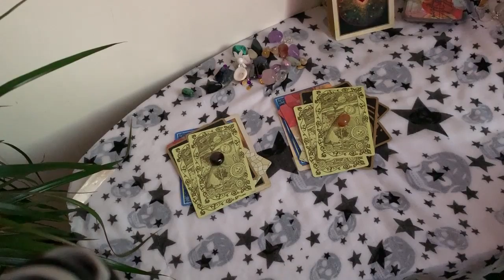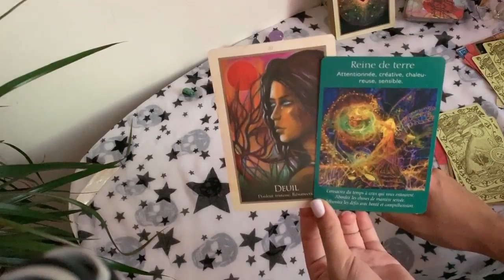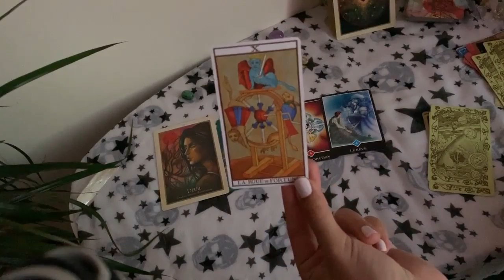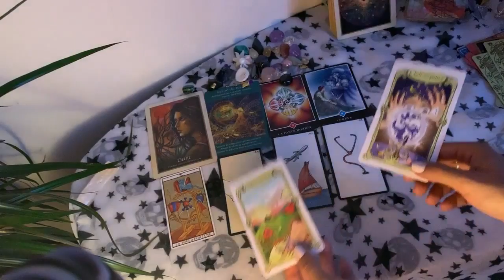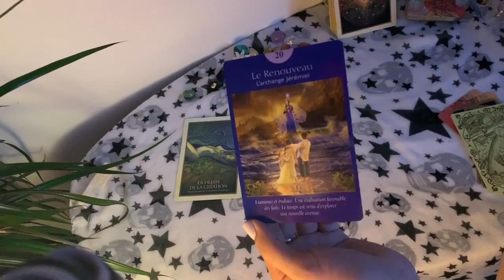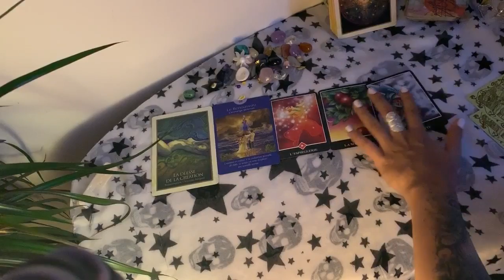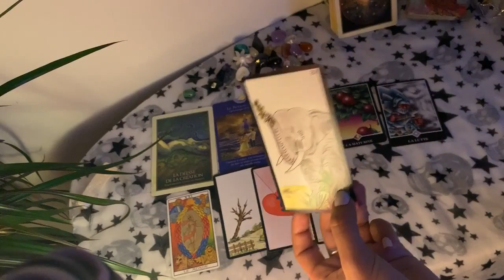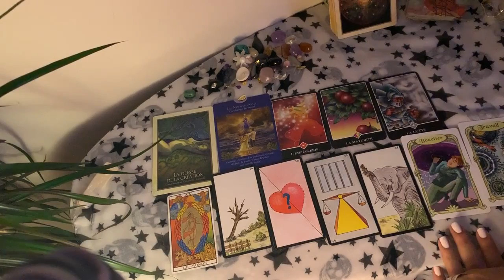Tirage tarot célibataires ❣️faites votre choix❣️ intemporel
Choix 1 : grenat
Choix 2 : cornaline

Mango